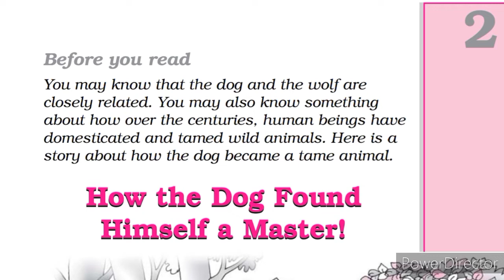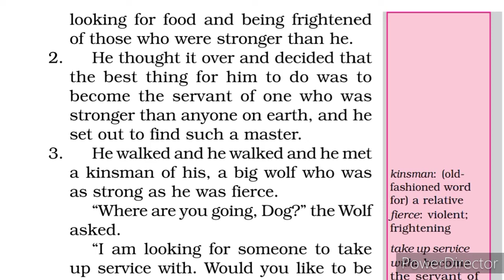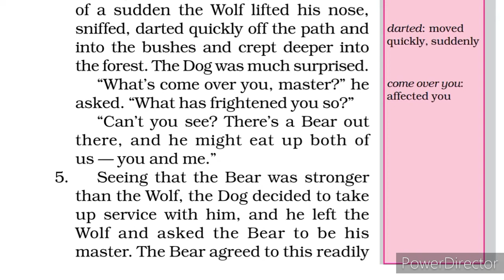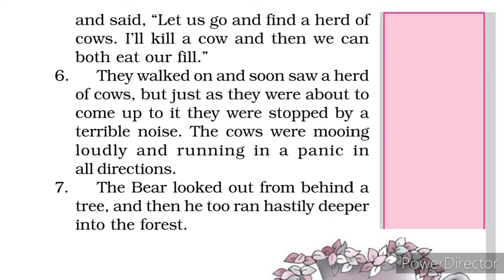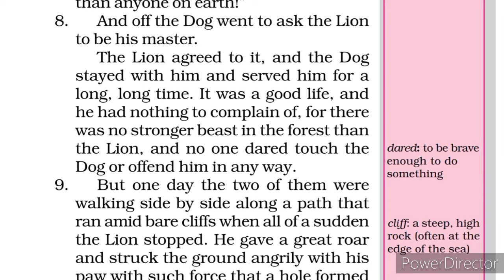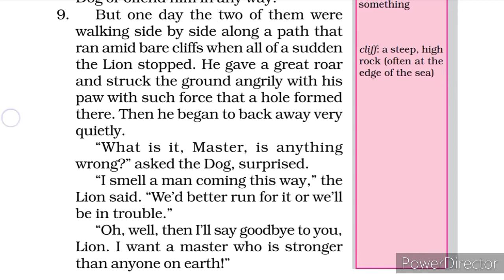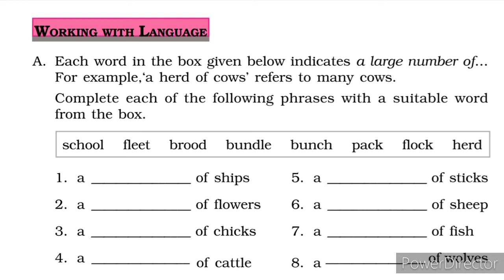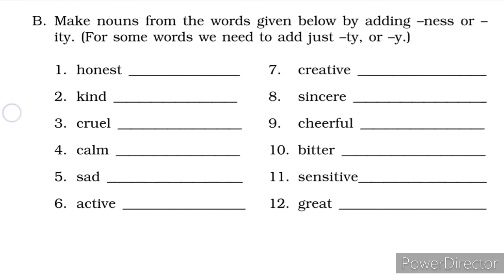Std 6th English Ch-2 How The Dog Found Himself A New Master!